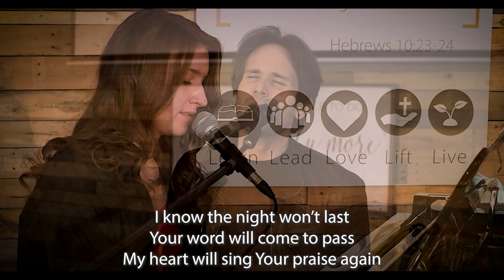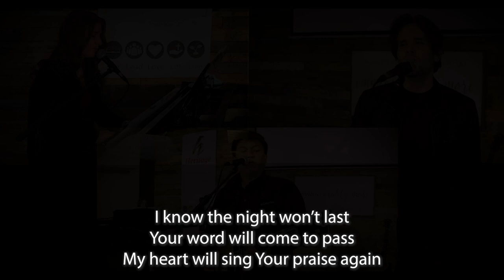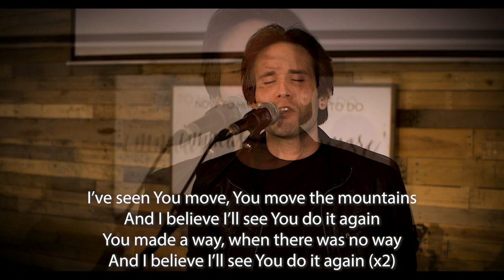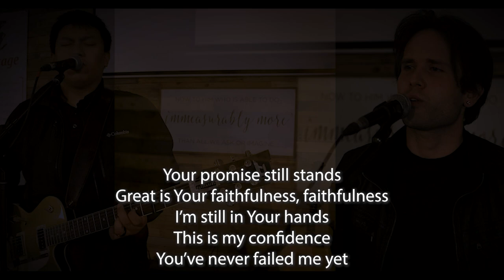Heritage Worship - Do it Again